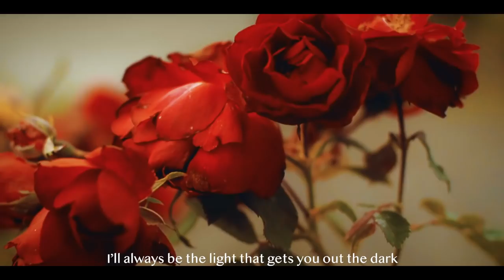【歌ってみた】Whenever You Call /ARASHI [Coba-coba nyanyi “Whenever You Call ” ]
本家　 ARASHI 様

MIX ,Arrange : 村木数典 Kazunori Muraki

Director : フジモリトシキ Toshiki Fujimori